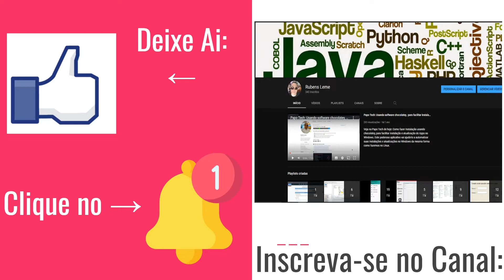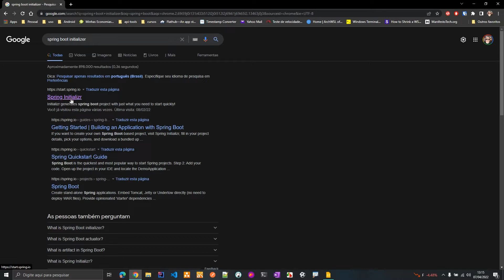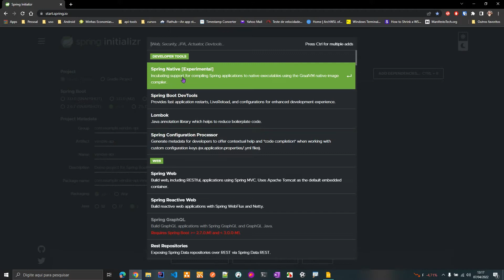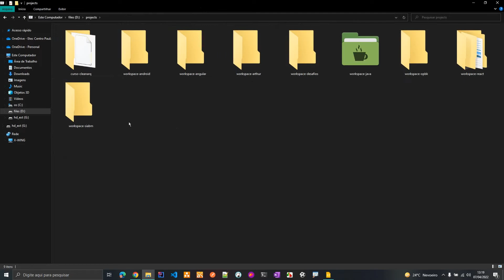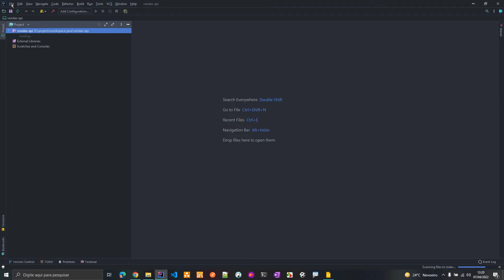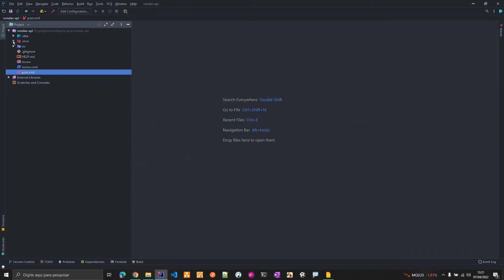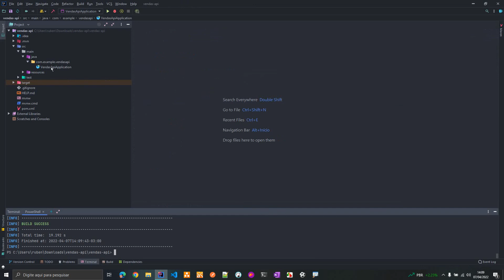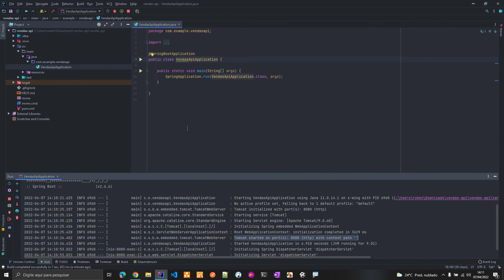API Java com Spring Boot, Swagger e Banco de dados H2 no Intellij Community no Windows 10.